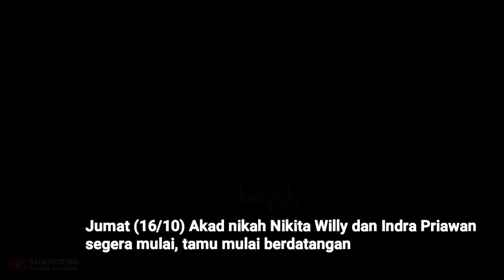Akad Nikah Nikita Willy dengan Indra Priawan Segera Dimulai, Tamu Mulai Berdatangan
Nikita Willy dan Indra Priawan akan langsungkan akad nikah pada (16/10) di kediaman Nikita di Jatiwaringin, Bekasi. Setelah Indra dan keluarga tiba, beberapa tamu juga mulai berdatangan ke rumah Nikita. (Hardi/Beepdo.com)